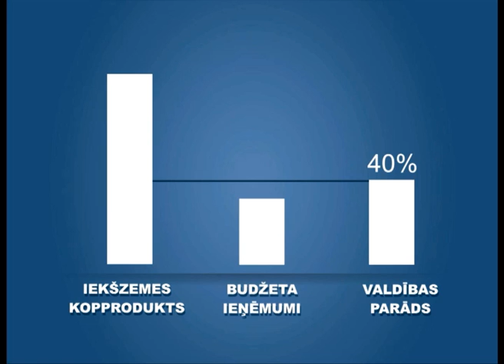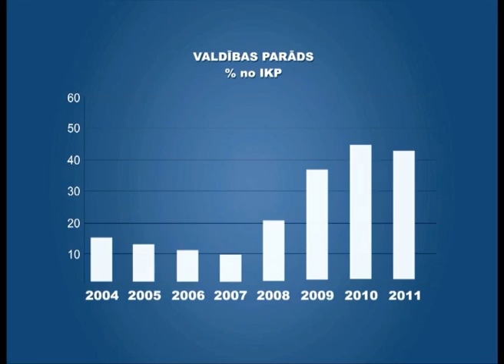Ekonomikas ABC: Valdības parāds